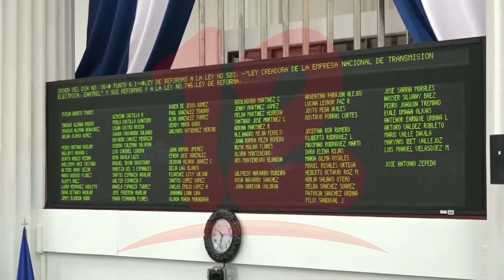Leyes de interés deben esta en discusión en la Asamblea Nacional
NosResistimosAlEmbargo Existen leyes de mucho interés que deben estar en discusión en la Asamblea Nacional.